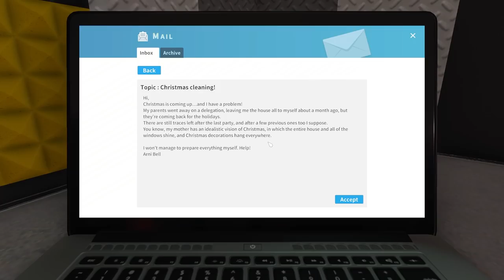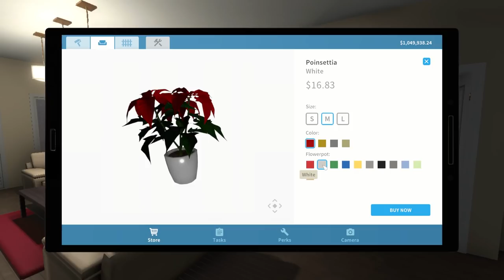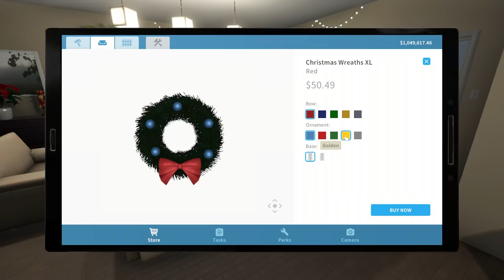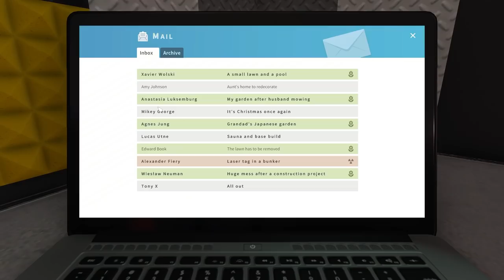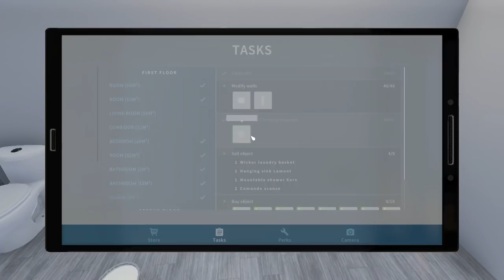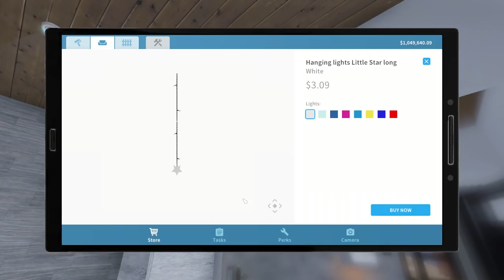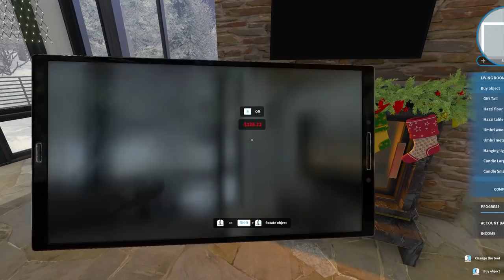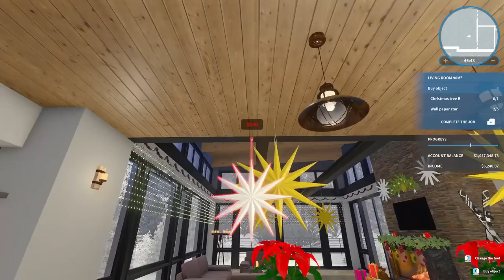CHRISTMAS UPDATE // Shoveling Snow to Decorate a Mansion // House Flipper Gameplay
CHRISTMAS UPDATE!  Shoveling Snow to Decorate a Mansion!  We have new items, new jobs, new houses!  Shoveling snow in numerous homes just to waltz in and have to clean the whole place!  Ridiculous!  But, Profitable!  Check it Out!

StreamBeats